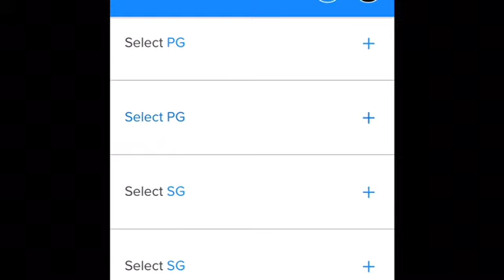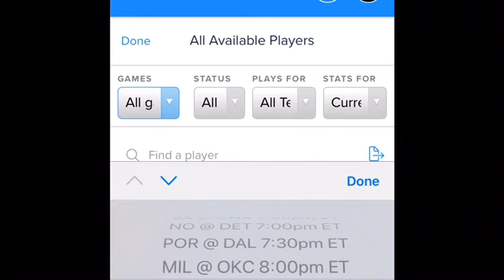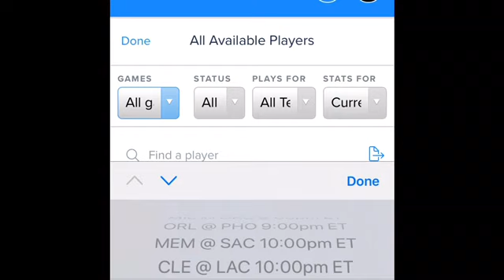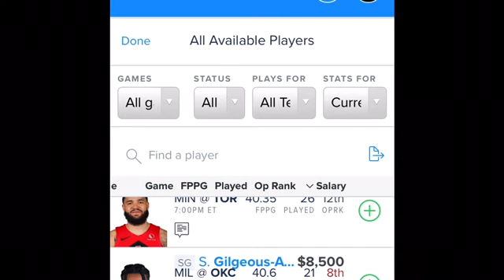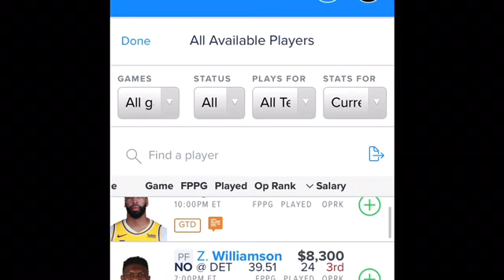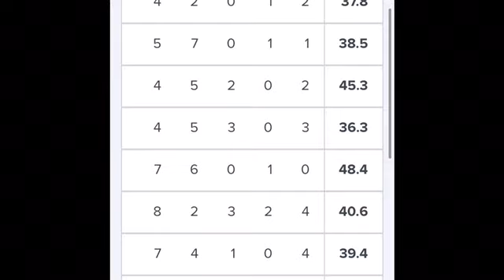FanDuel NBA 2/14/2021 4Studs To Roster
Check out the Website
VonntheStatman.com